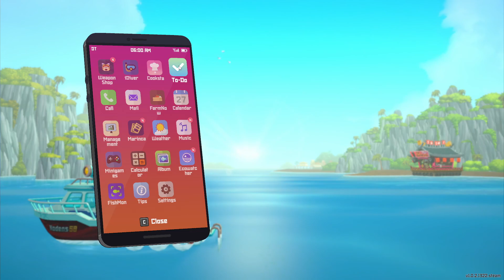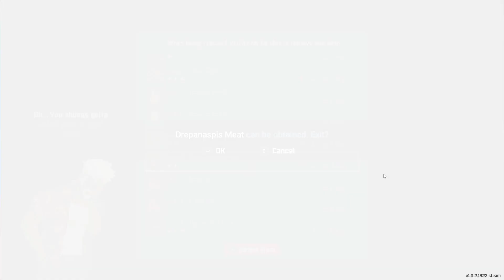[Ep22] Big Jellyfish - Dave the Diver Gameplay